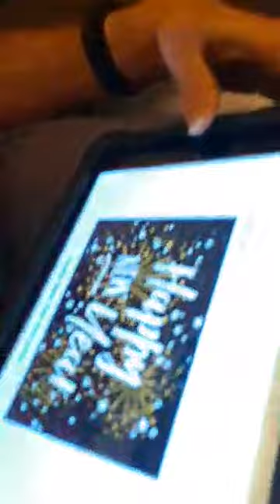JOKES WITH JACOB | Joke #113 "Goodbye to 2020!"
SAYONARA 2020 & HELLO NEW YEAR! Jacob is ready to kick 2020 to the curb and start off 2021 with a SMILE! So, don't miss his newest joke! KEEP ON SMILING!